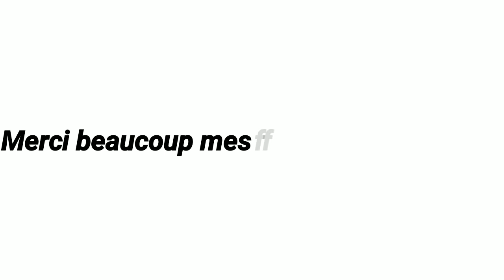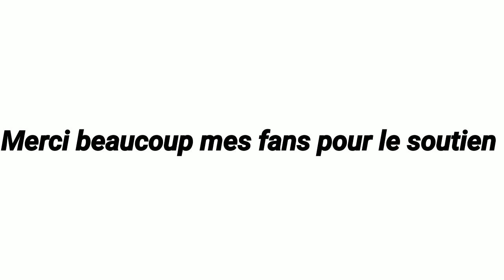LES_JUMEAUX_SAISON_2 vol 20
Azize découvre que souadou est sa jumelle Acceptera t'il souadou comme sa jumelle et oublier l'affaire de mariage continuer de vous abonner et de partager pour ne rien rater de cette serie 🇬🇳